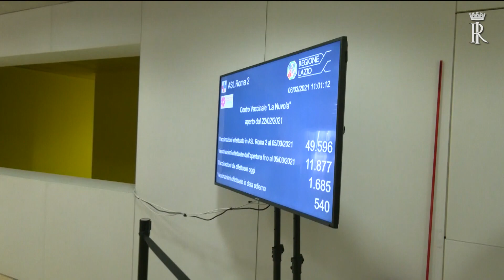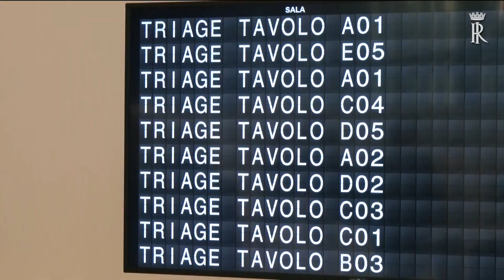Mattarella visita il nuovo Centro vaccinale anti Covid presso il Centro Congressi la Nuvola dell’EUR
Il Presidente Mattarella visita il nuovo Centro vaccinale anti Covid, allestito presso il Centro Congressi “la Nuvola” dell’EUR